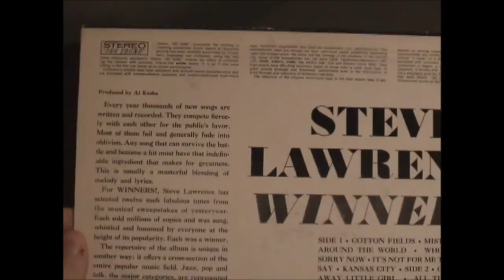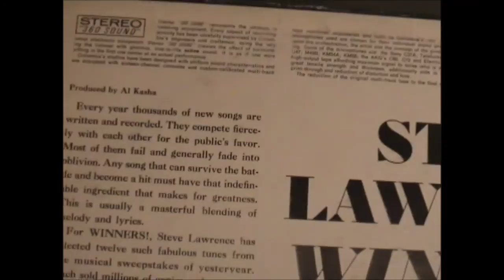Steve Lawrence - Winners! - Side Two - Stereo LP - HQ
Vinyl Music Archive - Original Pressing - 1963